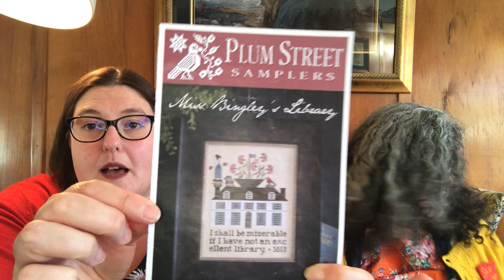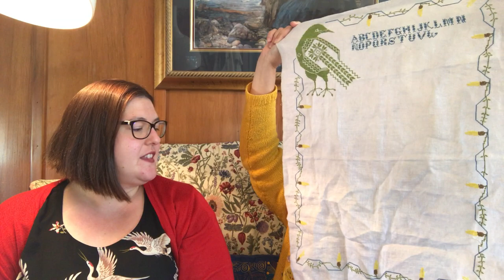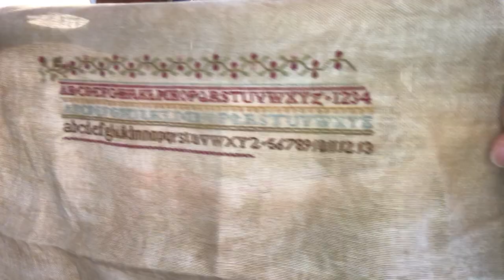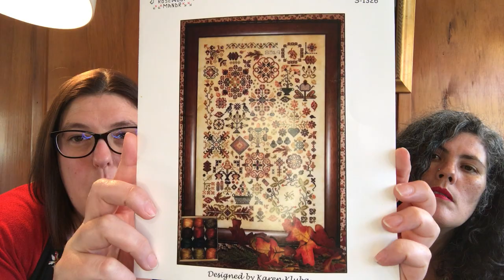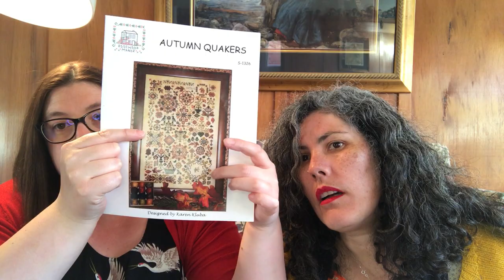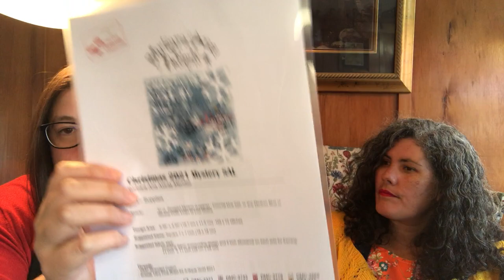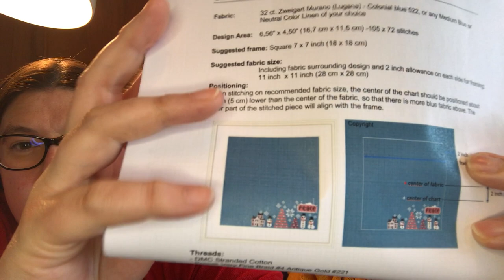Neat and Knot by the Sea, Flosstube 20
Our Instagram Accounts:
Catherine Catherine B. (@nzcat26)
Victoria Victoria Alice Rondel (@porttori13) •

Victoria’s projects:
Miss Bingley’s Library - Plum Street Samplers
Merrily, Merrily We Welcome Spring - Blackbird Designs
Autumn Quakers - Rosewood Manor
Barbara Ana Christmas Mystery SAL

Catherine’s Projects:
His Eye is on the Sparrow - Heartstring Samplery, with a line from Mario Benedetti’s poem Te quiero from Susana Baca’s sung version.
Cuando Se Corona Un Gusto A Mexican Sampler from 18th Century. Reproduction chart by Yany Stitcher.
Pin cushion from Stitcher magazine (sorry forgot issue) Kim from Cataloguing my stitches has completed this pin cushion and that is where I got all the details from.
Friends and Family - linen and Threads
Catherine's own sampler started with Quaker Crow by Workbasket and continued on my own incorporating Kowhai flowers.
Peerie yarn for my knitted cardigan (from Brooklyn Tweed).

French Antique textiles  @lagrossetoile

Book, The End of Your Life Book Club, by WIll Schwabe